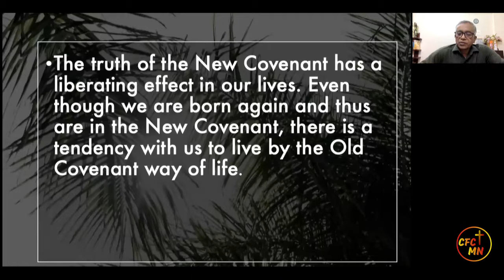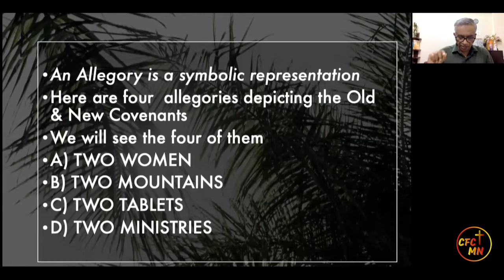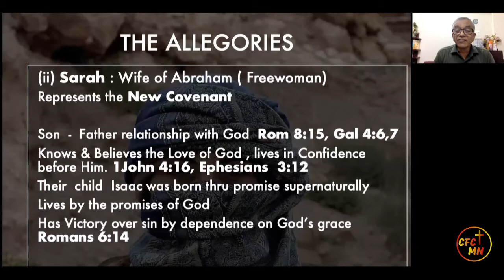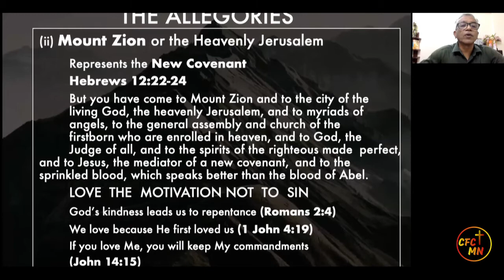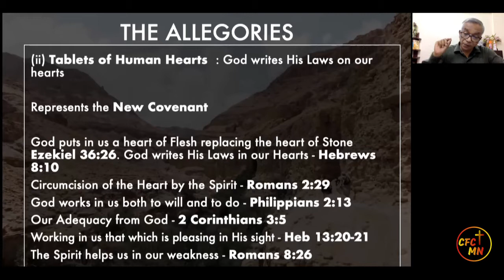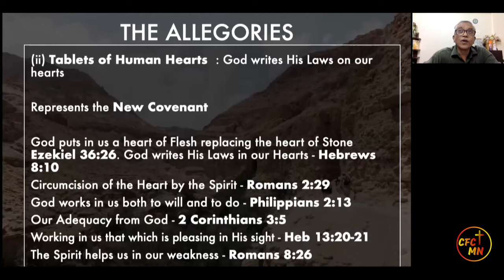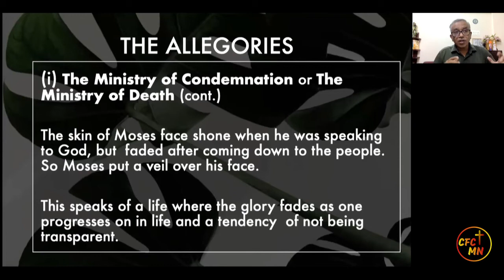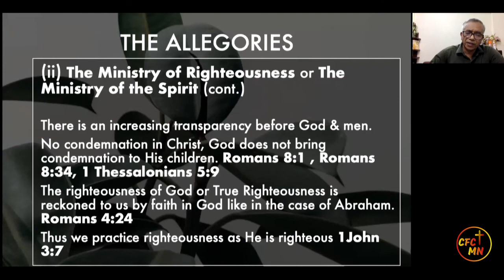Youth Meeting - The New Covenant Is Better Than The Old (Part 2) - Mathew Thomas - 15th Oct 2020